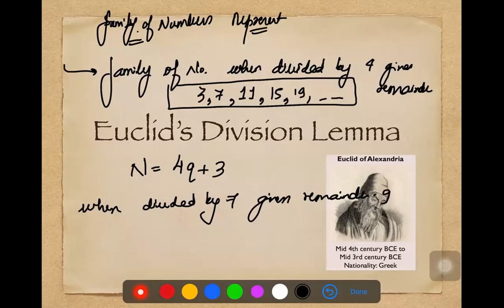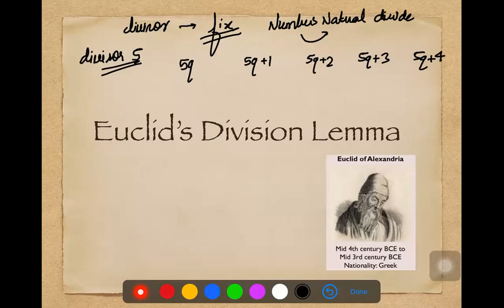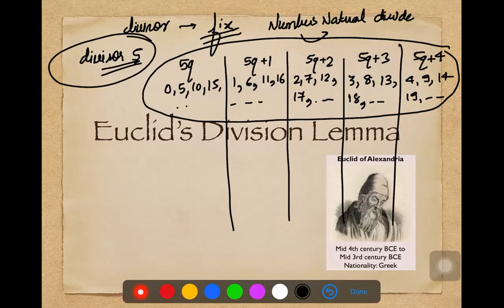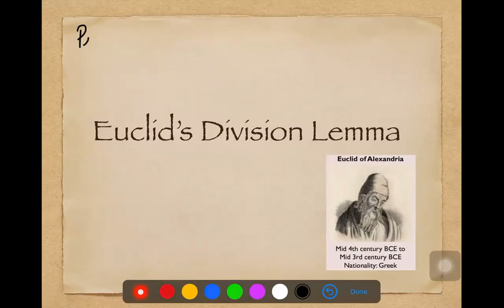|| Online Lecture-27 || Number System || Grade 9 ||